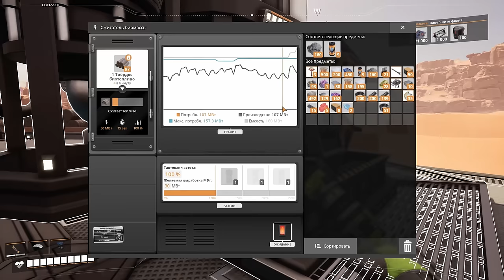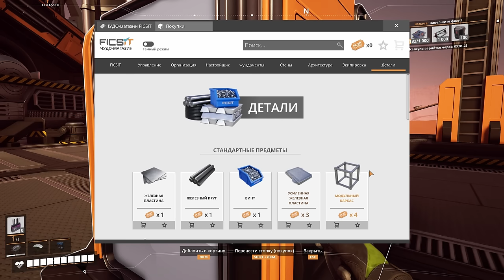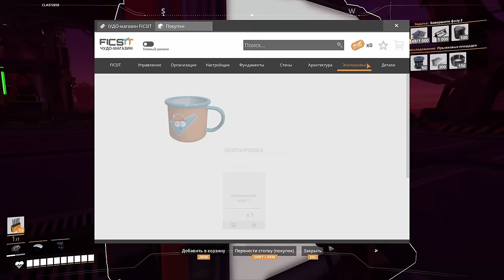НЛО РАДИАЦИЯ И ДРОБОВИК Satisfactory